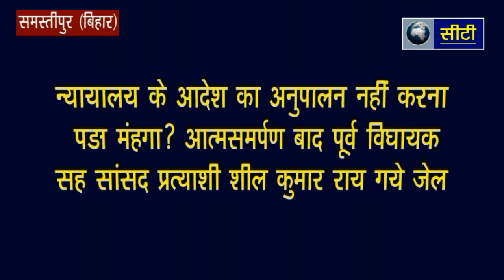Samastipur: पूर्व विधायक को कोर्ट ने भेजा जेल-City Channel- 9304079330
न्यायालय के आदेश का अनुपालन नहीं करना पूर्व विधायक सह सांसद प्रत्याशी शील कुमार राय को पड़ा महंगा गये जेल ।
न्यायालय के आदेश का अनुपालन नहीं करना पूर्व विधायक सह सांसद प्रत्याशी शील कुमार राय को पड़ा महंगा पूर्व विधायक ने कोर्ट में किया आत्मसमर्पण उसके बाद कोर्ट ने जेल भेज दिया ।
सूत्रो के अनुसार 2009 में लोक सभा चुनाव के दौरान उजियारपुर थानाक्षेत्र के सूरजपुर गांव स्थित एक टेलीफिन का खम्भा में कांग्रेस पार्टी का प्लास्टिक का झंडा टँगा हुआ था ।
जिसे सेक्टर पदाधिकारी सह एनआरईपी के सहायक अभियंता ने क्षेत्र भ्रमण के दौरान जप्त किया , उस समय श्री राय कांग्रेस पार्टी के सांसद प्रत्याशी थे ।
कोर्ट ने 21 अप्रैल 2015 को न्यायालय में सदेह उपस्थित होने का आदेश दिया।
 जिसकी जानकारी उन्हें पैरवीकार द्वारा नहीं दी गई कोर्ट के आदेश का अनुपालन नहीं हो सका ।
शील राय ने बुधवार को विनीत कुमार सिंह के न्यायालय में आत्म समर्पण किया । तथा उनकी ओर से जमानत आवेदन दाखिल किया गया । जिसे संचालित नहीं किया गया ।
अनुमंडल अभियोजन पदाधिकारी नरेन्द्र कुमार शुक्ला ने बताया कि उजियारपुर थाना काण्ड सँख्या 70/2009 में विनीत कुमार न्यायिक अधिकारी प्रथम सत्र के न्यायालय में शील कुमार राय ने बेल के लिये स्लेंडर किया पर कोर्ट बहुत दिनो से पुलिस पेपर पर ही चल रही थी जिस कारण इनका बेल पेटिशन ( जमानत ) नही दिये । उसके बाद उन्हेँ आज बुधवार को न्यायालय ने न्यायिक हिरासत में लेते हुए जेल भेजा गया ।City Channel samastipur - 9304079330